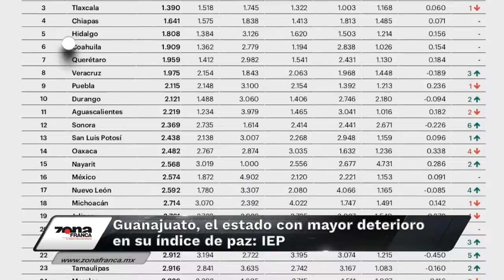Breves de la Zona 10 de abril 2019 emisión vespertina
Hoy en las BrevesDeLaZona💻📱 con Carmen Martínez
- Guanajuato, el estado con mayor deterioro en su índice de paz: IEP.
- Auditoría al fideicomiso del EstadioLeón no es prioridad para el Congreso.
- León: proliferan fiestas clandestinas; clausuran 8 en sólo tres meses.

La información completa en zonafranca.mx